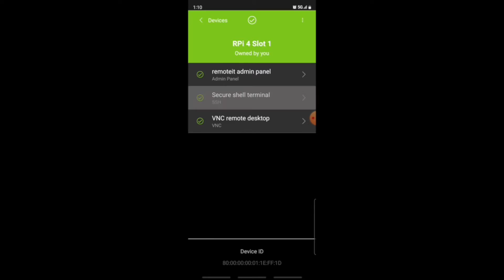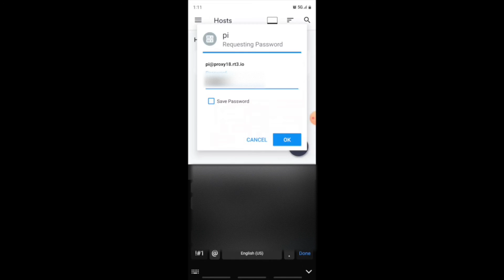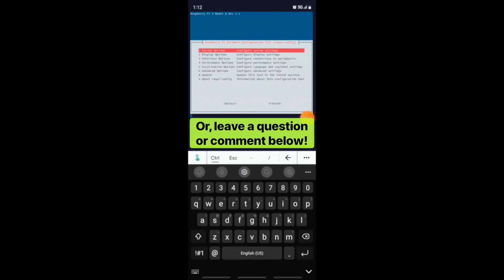How to SSH to your Raspberry Pi from your mobile phone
Learn how to SSH to your Raspberry Pi using your mobile phone. Without the need of VPNs or IP allow lists, you can quickly and easily access on-demand connections to your devices, regardless of the network they are on by using the Remote.It mobile app. No more need to port forward.

0:00 Introduction
0:36 Setup SSH to your Raspberry Pi on the Remote.It mobile app (Installation instructions here
1:20 Open SSH terminal on Terminus

Connectivity as code. Build zero trust products with private connections from the beginning. No port forwarding required to access devices remotely.